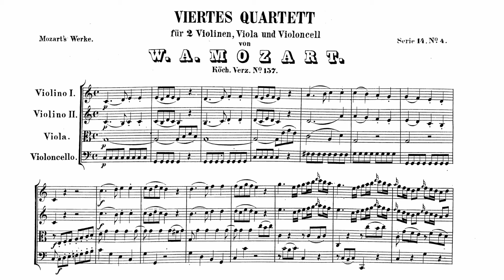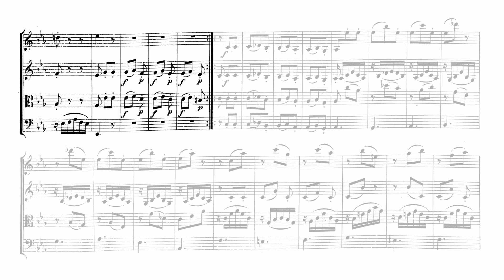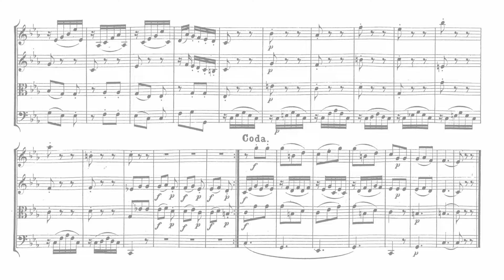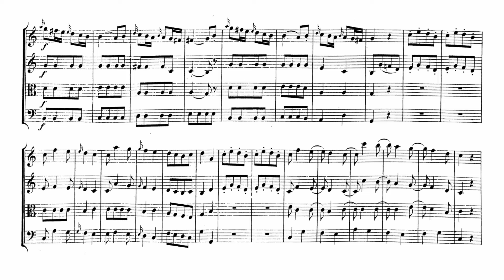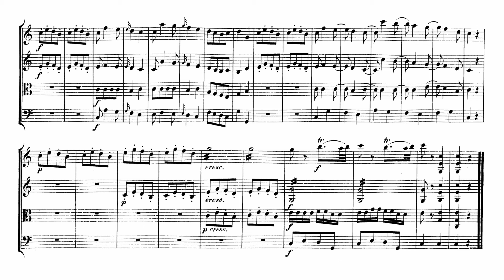Mozart - String Quartet No. 4 in C, K. 157 (Score)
Wolfgang Amadeus Mozart's 4th String Quartet in C Major, K. 157, for 2 violins, viola and cello, most likely composed between late 1772 and early 1773.

00:00 1.
05:23 2. Andante
10:25 3. Presto

Performed by the Quartetto Italiano
1st Violin: Paolo Borciani
2nd Violin: Elisa Pegreffi
Viola: Piero Farulli
Cello: Franco Rossi

The score used in this video is the Mozarts Werke edition, published by Breitkopf & Härtel in 1881. It is in the public domain, and was downloaded from imslp.org.

The audio used is from a Decca recording. It is still protected by copyright, however reuse has been fully licensed through YouTube's Content ID system.

Hey! I’m a music student who designs these videos in my little free time to help my studies, and hopefully to help you too. If you have any recommendations I’d love to hear from you! Feel free to message me on Twitter (@altoclefchannel) or comment and email any suggestions you have - so long as they are out of copyright in the UK and US I do my best to upload as soon as possible. Thank you!